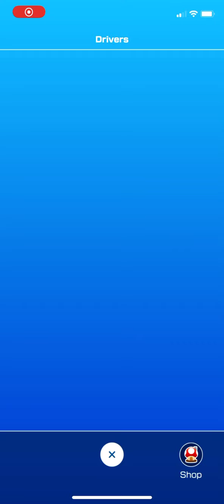All My Drivers, Karts, & Gliders in Mario Kart Tour (Ver 2.6.2) “Winter Tour”